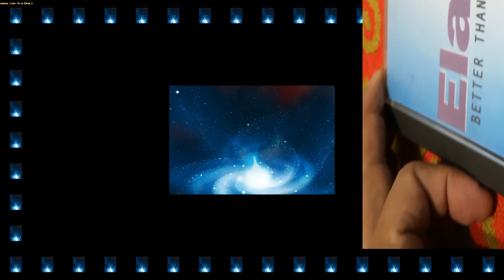Elan - Better Than You (Radio 2)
Label:ZYX Music ‎– ZYX 7917-8
Format:CD, Maxi-Single
Country:Germany
Released:1995
Genre:Electronic
Style:Eurodance

Design – Campagna, New York
Engineer – Larry Sturm
Photography By – Jenny Acheson
Producer, Mixed By – Charlie “Babie” Rosario
Vocals – Elan
Written-By – C. Rosario, E. Irizarry